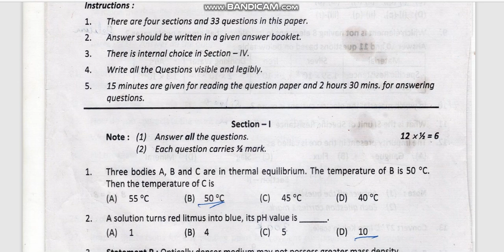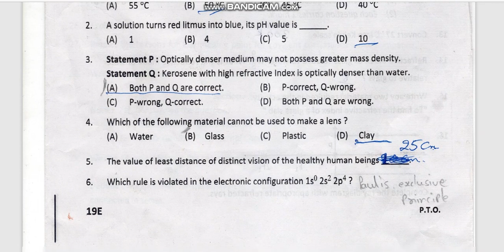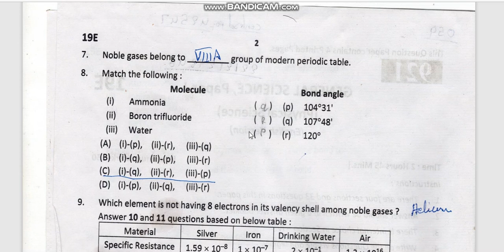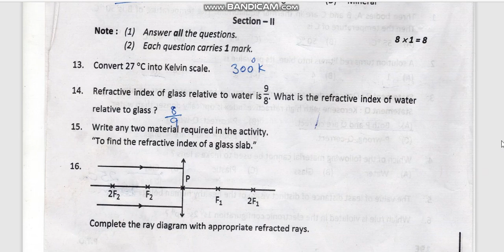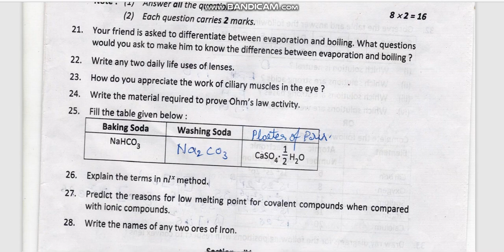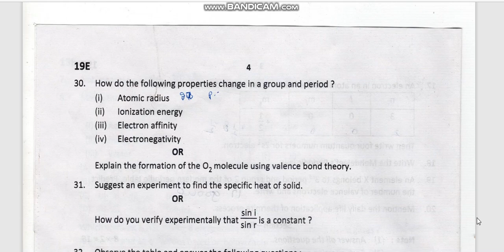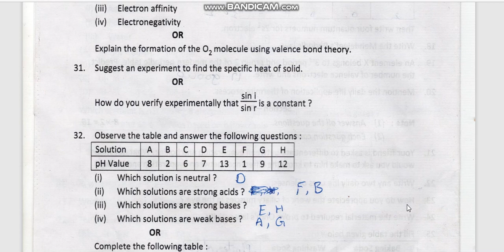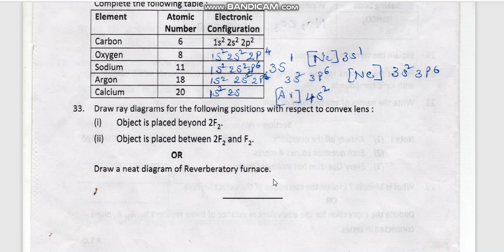AP 10th class PS public exam question paper April 2022 with Answerskey @*Vidya Bharati Champions*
AP SSC

10th class

Physical Science

 public exam questionpaper

 April 2022

with Answerskey

@*Vidya Bharati Champions